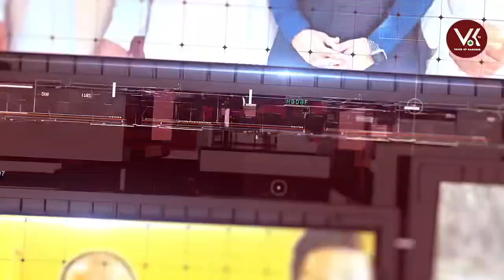VOKTV.Washington Round Table -Altaf Qadri new chairman JKLF.MujeebKazi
What is the future of JKLF after Yasin Malik life in prison..kashmir ...releaseyasinmalik ,,freedom ,,vok ..jklf ,,freedom.